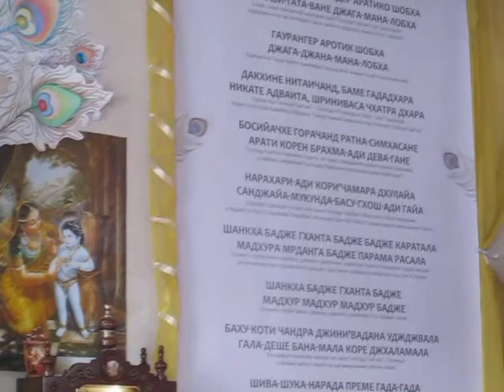Васуттама прабгу | БГ глава 2, вірш 5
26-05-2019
Недільний Фестиваль Святого Імени
Львів